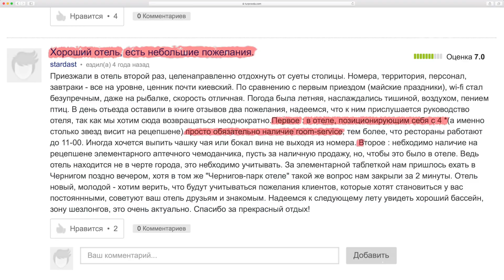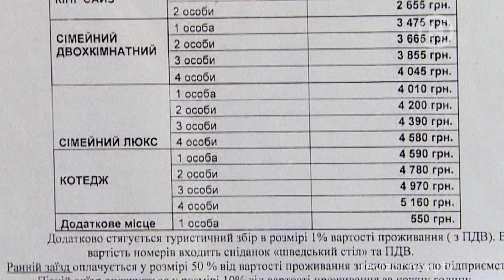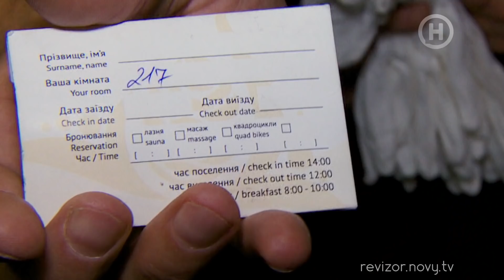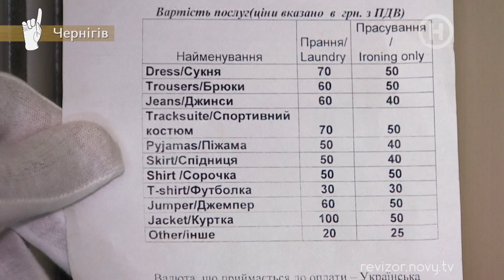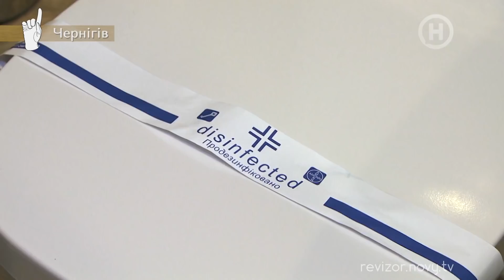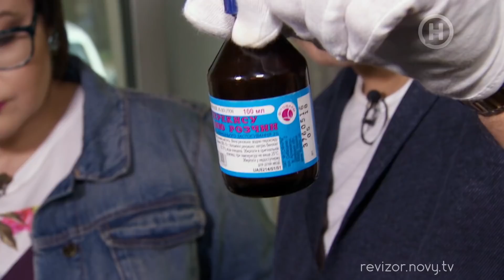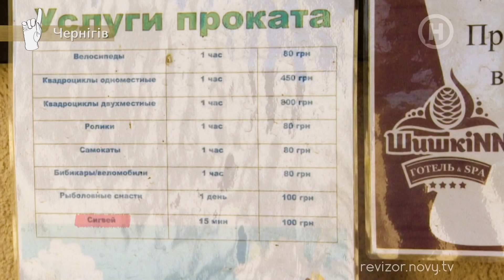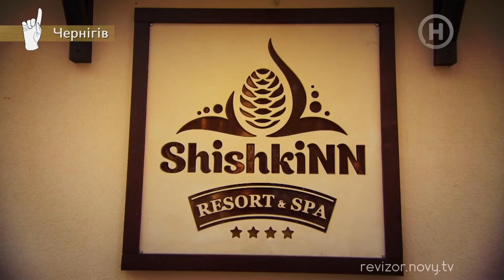СПА Отель ShishkiNN / Шишкин - Ревизор c Тищенко в Чернигове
Сезон 9. Команда социального реалити проверила СПА Отель ShishkiNN (Шишкин). Обеспечивают ли гостям чистоту и безопасность на должном уровне?

Особенностью 9-го сезона Ревизор с Тищенко станут спецпроверки. Так, теперь ревизии состоятся в общественных местах, на инфраструктурных объектах и в зонах для развлечений, пользующихся спросом у населения. От катка до автозаправок и проверки качества наших дорог!

Особое внимание команда проекта уделит самым дорогим заведениям Украины. Камеры проведут зрителей в те места, которые могут позволить себе только очень состоятельные люди. А после ревизий станет известно, соответствует ли уровень обслуживания в luxury-местах баснословным ценам.

В новом сезоне к команде проекта присоединится Елена Филонова. Вооружившись розовым чемоданчиком и перчатками в тон, популярная блондинка устроит проверку салонам красоты и всем точкам, связанным с beauty-индустрией.